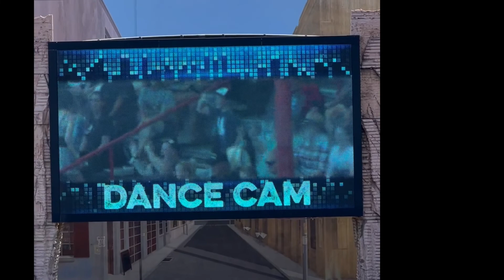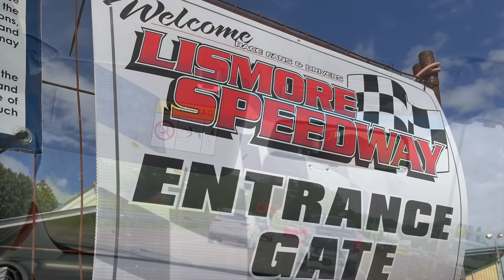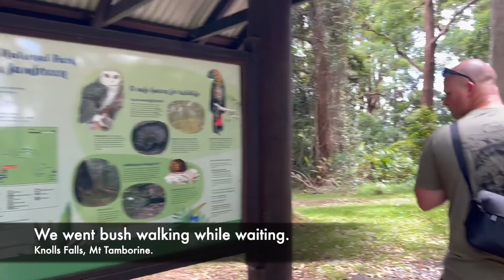Brisbane Trip.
Check out what we got up to and some of the exciting places we visited.